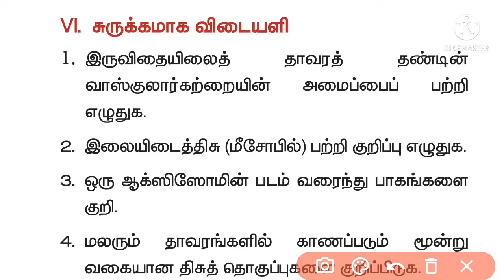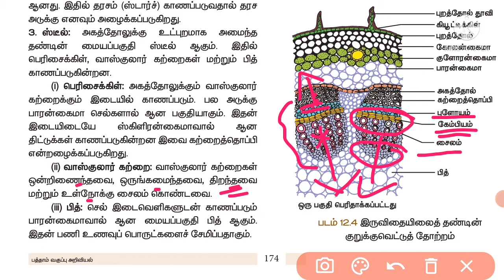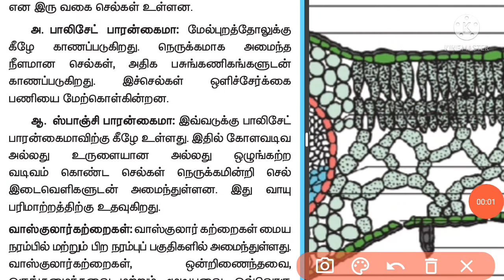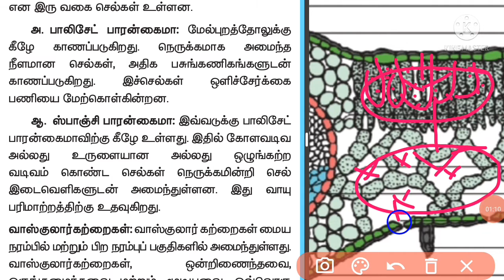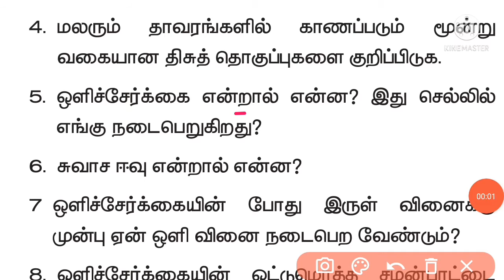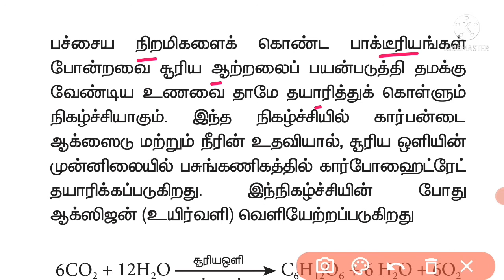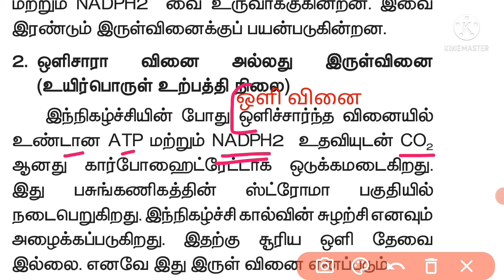அலகு 12. வகுப்பு10. தாவர உள்ளமைப்பியல் மற்றும் தாவர செயலியல். சுருக்கமாக விடையளி.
TNSCERT
BIOLOGY
CLASS 10
BOOK BACK QUESTIONS AND ANSWERS
SHORT QUESTIONS AND ANSWERS.
PLANT ANATOMY AND PLANT PHYSIOLOGY.